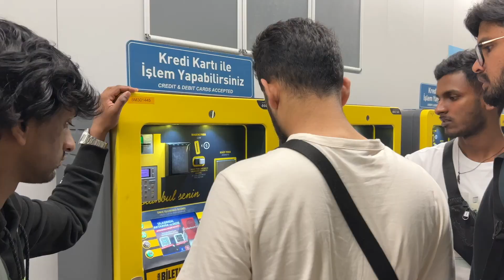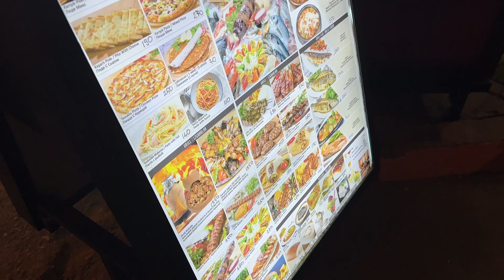Student Travel to Turkey with a BRP - MINI VLOG - Turkey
Are you a student eager to explore Turkey's rich culture and breathtaking landscapes but only have your Biometric Residence Permit (BRP) on hand? Look no further! In this video, I’ll share my personal journey and essential tips for travelling to Turkey as a student with just a BRP.

📸 **Memories:**
Check out some of my favourite moments from the past years in Instagram.

NCS.io

Thank you for being part of this journey. Your support means the world to me. Here's to new beginnings and exciting adventures ahead!